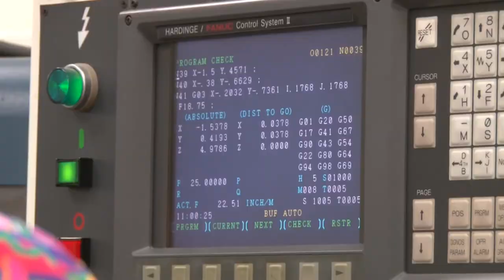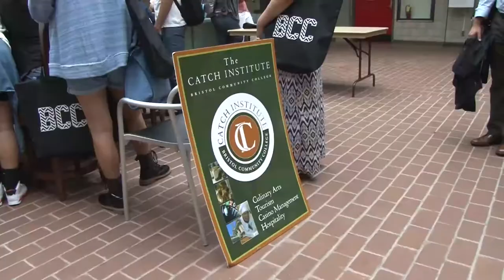Go Public at Bristol Community College - June 2014